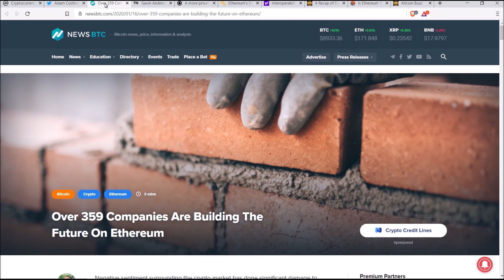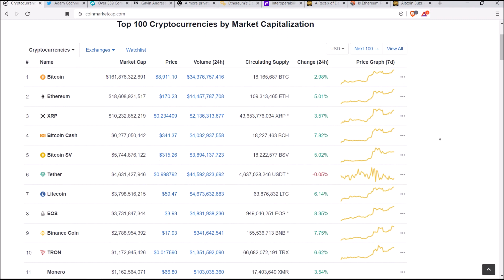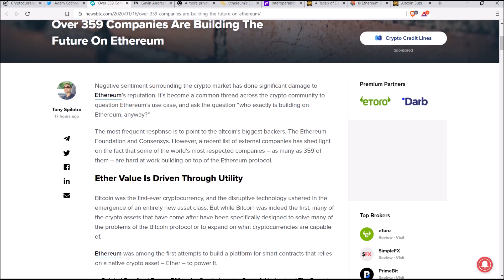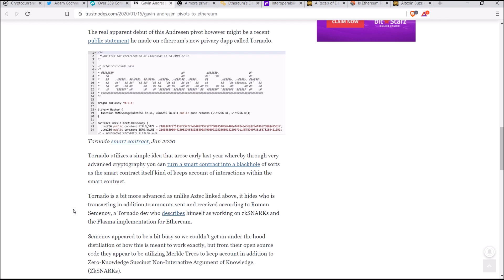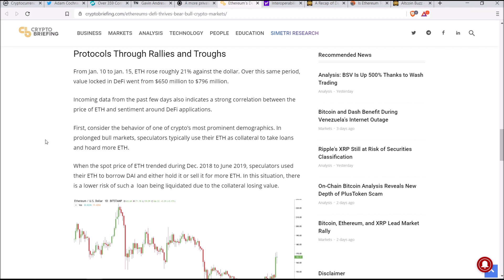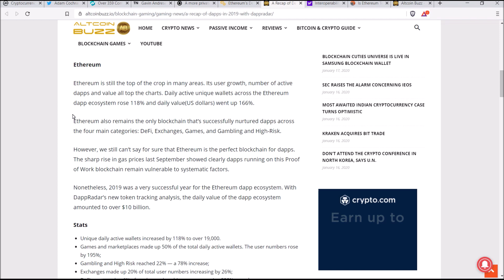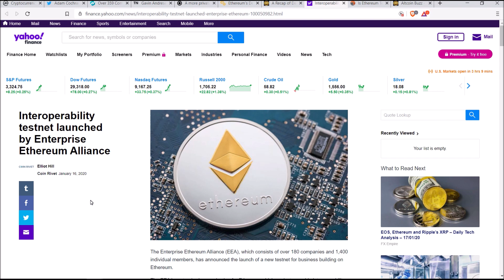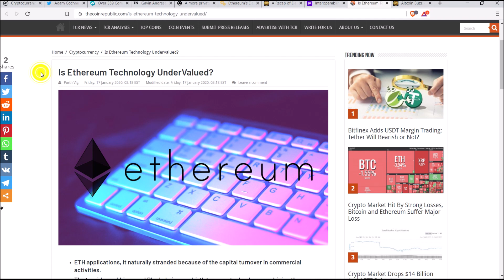Ethereum 2.0 | Bigger than Bitcoin? | ETH DeFi, Privacy, Interoperability, dApps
Bitcoin was the first-ever cryptocurrency, and the disruptive technology led to the emergence of an entirely new asset class. But while Bitcoin was indeed the first, many of the crypto assets that have come after have been specifically designed to solve many of the problems of the Bitcoin protocol or to expand on what cryptocurrencies are capable of.

Ethereum was among the first attempts to build a platform for smart contracts that relies on a native crypto asset – Ether – to power it. And now 359+ Ethereum-Based Projects, Including Mega Corps Not Funded By Consensys or Ethereum Foundation. Among the list of companies building on it are heavy hitters and well-known brands like Nike, Barclays, TD Ameritrade, FedEx, Microsoft, Intel, Ubisoft, Amazon, American Express, Samsung, McDonald’s, and many many more.

As we close out 2019 and look to 2020, we look back at the successes and developments in the Dapp space — courtesy of DappRadar.
We discuss the statistics of the top Dapp blockchains including Ethereum, EOS and Tron.

References

Ethereum - Undervalued?

- Winners for this weekly giveaway will be announced on every Saturday
This information is for educational, informational and entertainment purposes only. Any information and advice or investment strategies are thoughts and opinions only, relevant to accepted levels of risk tolerance of the narrator and their risk tolerance maybe different than yours. We are not responsible for your losses. Bitcoin and other cryptocurrencies are high-risk investments so please do your due diligence and consult the financial advisor before acting on any information provided.